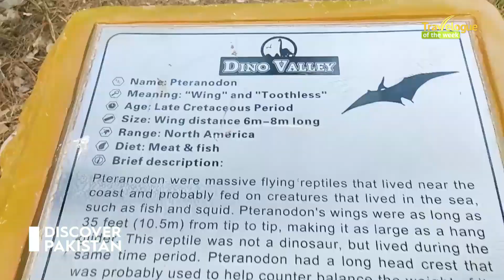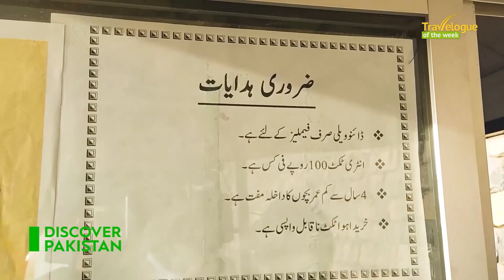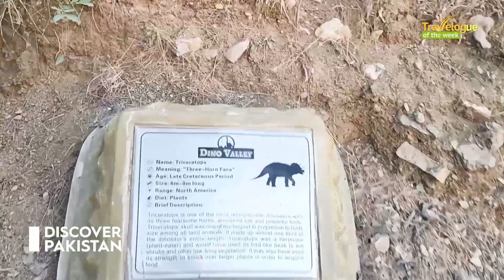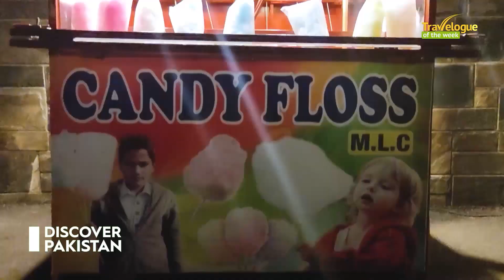Dino Valley - Mini Jurassic Park | Discover Pakistan TV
Dinosaurs have been spotted in Islamabad!!!
The Dino Valley is a time-travel experience that takes visitors back to the era of the dinosaurs! Surrounded by the scenic beauty of the hills, it is the perfect entertainment venue for families in the twin cities. Featuring life-sized and realistic dinosaurs activated by motion sensors, themed games, activities, and delicious food, Dino Valley is a unique amusement park in Islamabad and one of a kind in all of Pakistan.